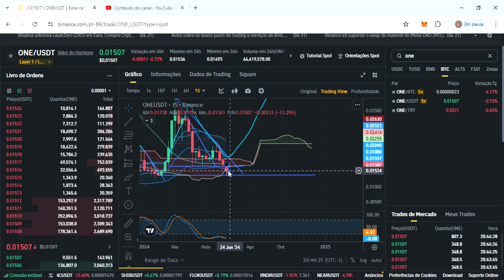ONE HARMONY (ONE) | ONE HARMONY Preço hoje 22/06/24